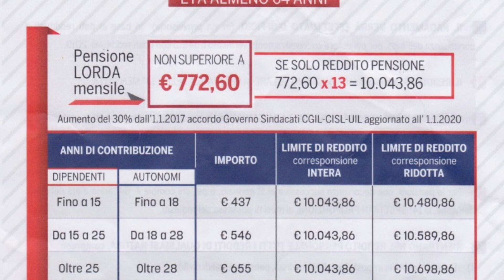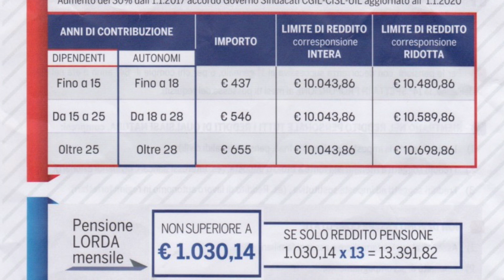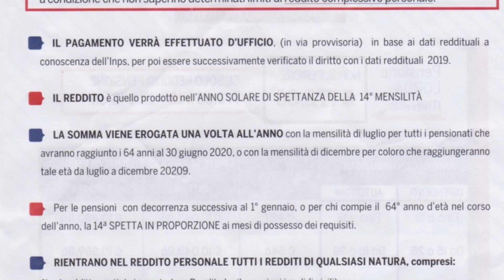Pensionati. La 14esima mensilità a luglio 2020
Intervista a Janette Magnani, del Dipartimento Previdenza Spi reggio Emilia